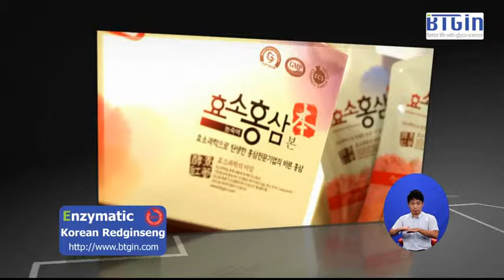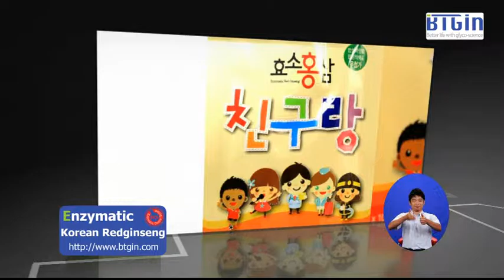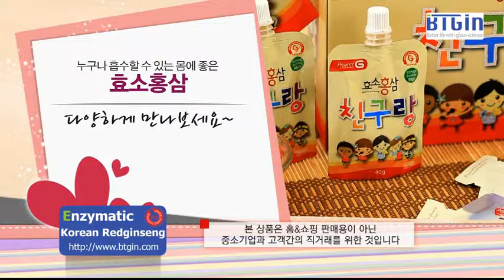컴파운드케이 알지쓰리 원조 BTGin(비티진)-enzymatic Korean Redginseng(효소홍삼)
BTGin Bio Technology - Enzymatic Korean Redginseng Products
1. Extremely high absorptive
2. Highly enriched major saponin
3. Specific gensenosides contained (Rg3, CompoundK)